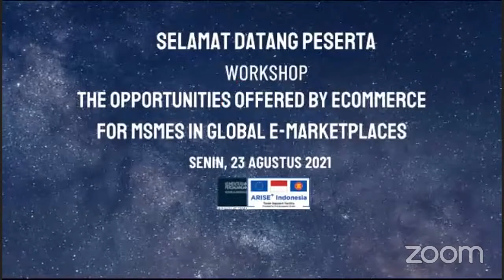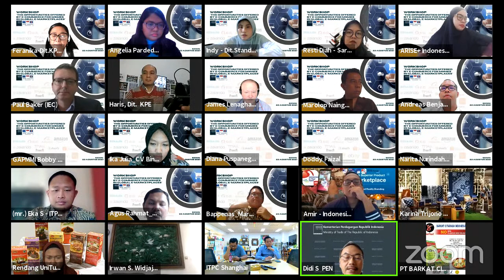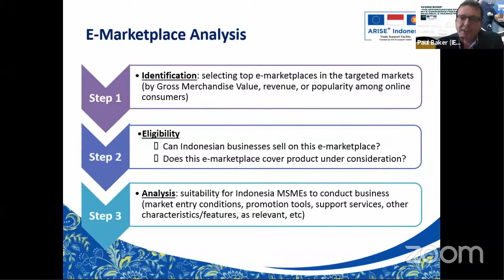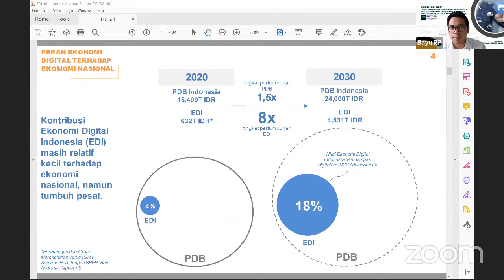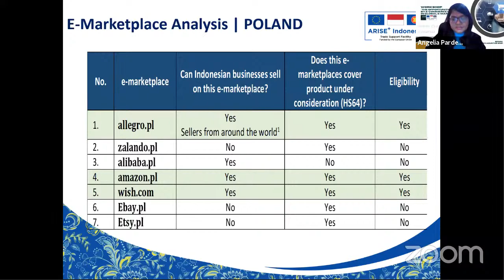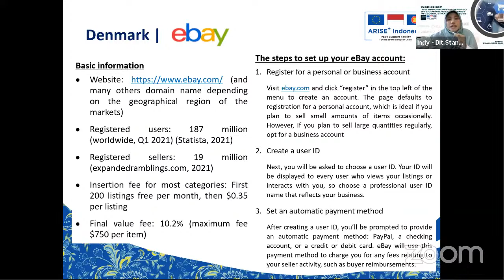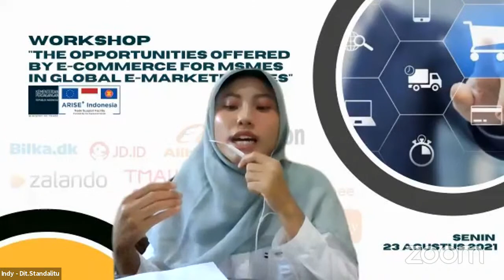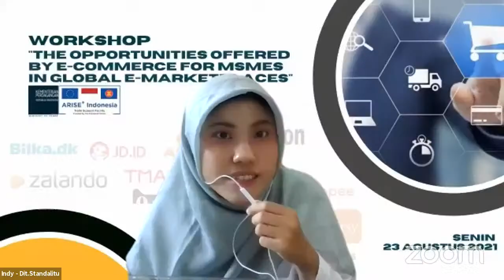Workshop ““The Opportunities Offered By E-Commerce For MSMES in Global e-Market Places”